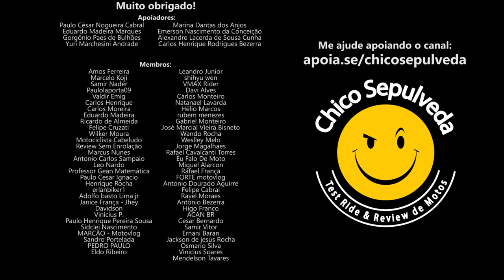Caça às Bruxas das motos carburadas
Black Boots
Calçados com estilo, conforto e segurança